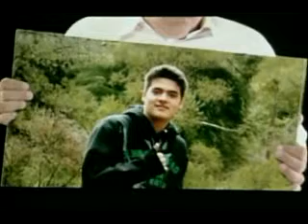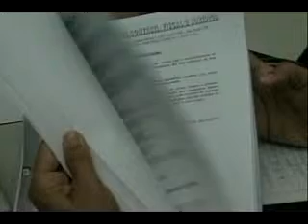JULGAMENTOS HOMICIDIOS 23 11 10 JORNAL DE MATO GROSSO